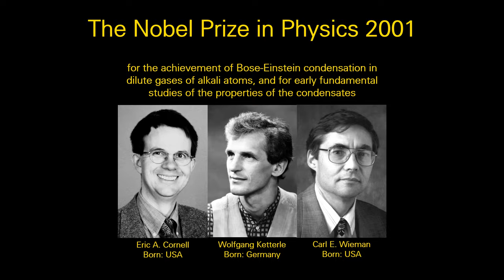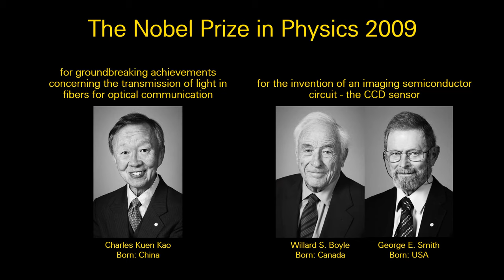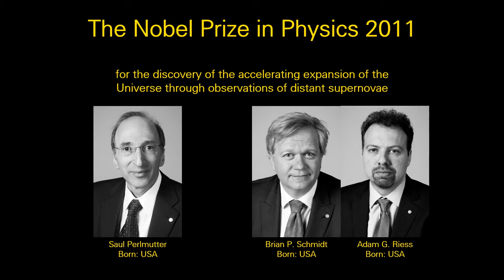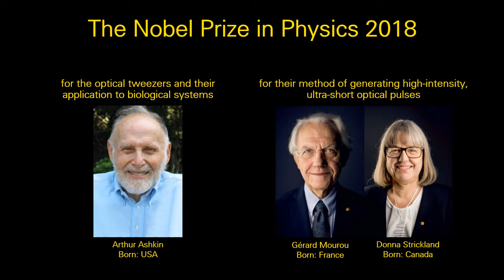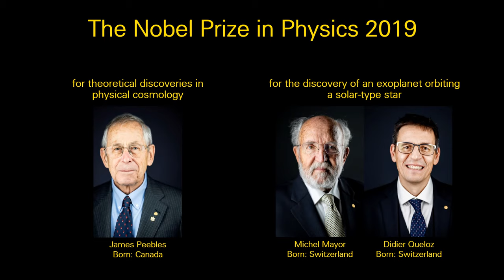All Nobel Laureates in Physics in History (the 21st Century) | The Nobel Prize in Physics 2021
The Nobel Prize in Physics 2021. NobelPrize.org. Nobel Prize Outreach AB 2021. Wed. 6 Oct 2021.

0:00 2001 Eric A. Cornell, Wolfgang Ketterle, Carl E. Wieman
0:15 2002 Raymond Davis Jr., Masatoshi Koshiba, Riccardo Giacconi
0:28 2003 Alexei A. Abrikosov, Vitaly L. Ginzburg, Anthony J. Leggett
0:41 2004 David J. Gross, H. David Politzer, Frank Wilczek
0:54 2005 Roy J. Glauber, John L. Hall, Theodor W. Hänsch
1:07 2006 John C. Mather, George F. Smoot
1:20 2007 Albert Fert, Peter Grünberg
1:33 2008 Yoichiro Nambu, Makoto Kobayashi, Toshihide Maskawa
1:46 2009 Charles Kuen Kao, Willard S. Boyle, George E. Smith
1:59 2010 Andre Geim, Konstantin Novoselov
2:12 2011 Saul Perlmutter, Brian P. Schmidt, Adam G. Riess
2:25 2012 Serge Haroche, David J. Wineland
2:38 2013 François Englert, Peter W. Higgs
2:51 2014 Isamu Akasaki, Hiroshi Amano, Shuji Nakamura
3:04 2015 Takaaki Kajita, Arthur B. McDonald
3:17 2016 David J. Thouless, F. Duncan M. Haldane, J. Michael Kosterlitz
3:30 2017 Rainer Weiss, Barry C. Barish, Kip S. Thorne
3:43 2018 Arthur Ashkin, Gérard Mourou, Donna Strickland
3:56 2019 James Peebles, Michel Mayor, Didier Queloz
4:09 2020 Roger Penrose, Reinhard Genzel, Andrea Ghez
4:22 2021 Syukuro Manabe, Klaus Hasselmann, Giorgio Parisi

The 2022 Nobel Prize in Physics - All Nobel Laureates in Physics in History (the 21st Century)